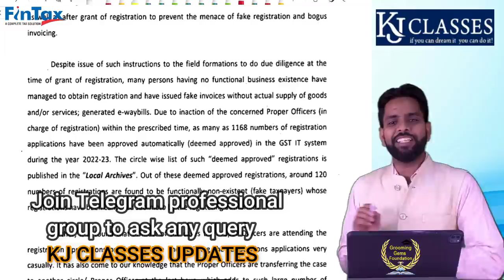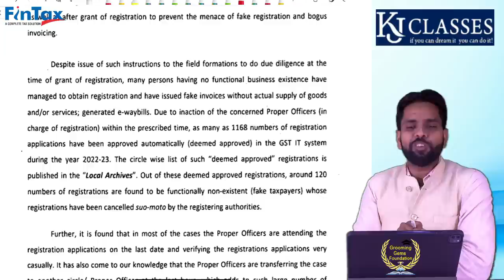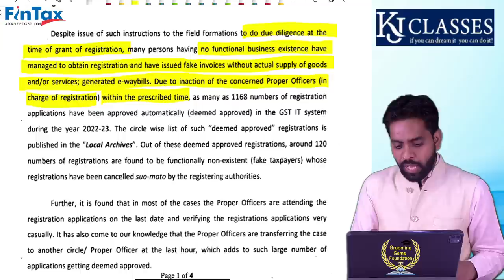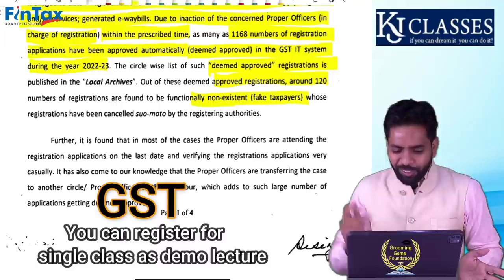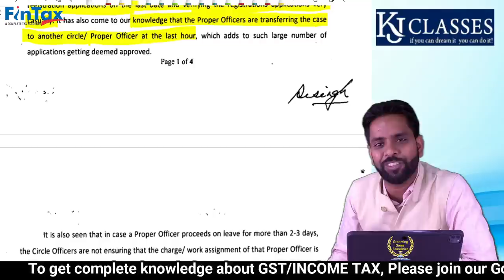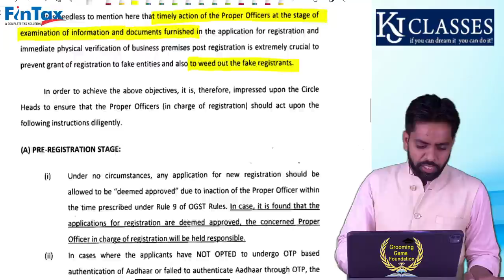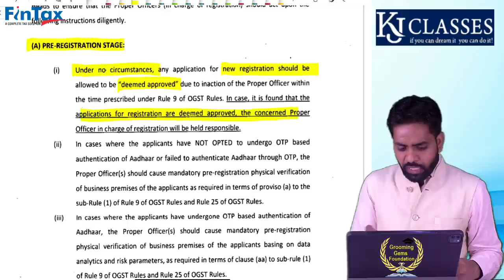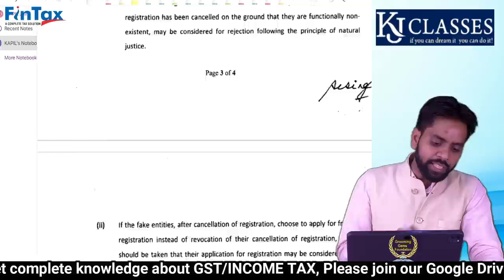GST में अब Fake Suppliers का होगा पर्दाफाश | CA KAPIL JAIN